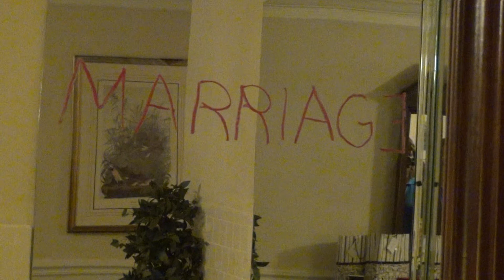The Shining / Wedding Spoof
My stepson got married a few weeks ago and the wedding party decided we needed to videotape a short little spoof of The Shining for the bride and groom.